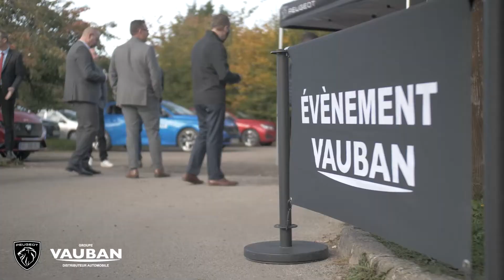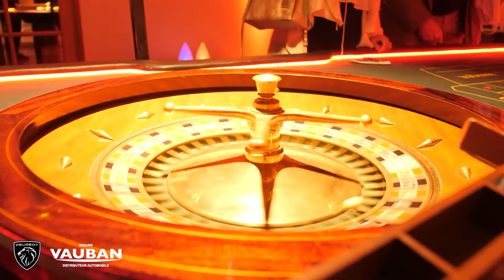LANCEMENT NOUVELLE 308 - GOLF D'ABLEIGES (95)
🚗 ÉVÉNEMENT PEUGEOT Groupe Vauban ⛳️

Le mercredi 13 octobre dernier, nous avons invité nos clients professionnels et particuliers à une journée d'essais du nouveau modèle Peugeot : la nouvelle 308.

Une journée au Golf Club d'Ableiges rythmée par différentes animations que vous pouvez retrouver dans cette vidéo rétrospective.